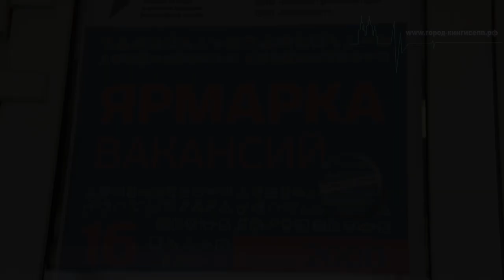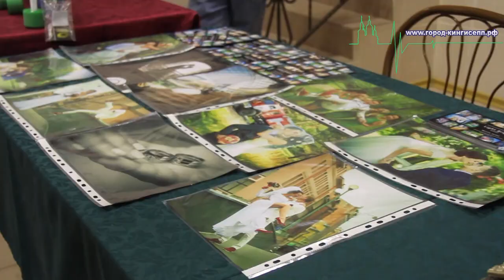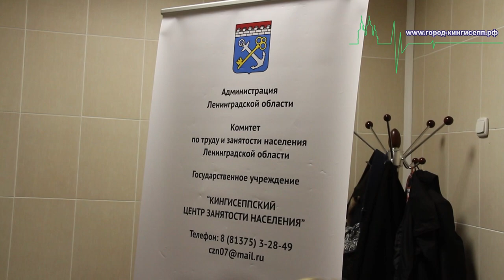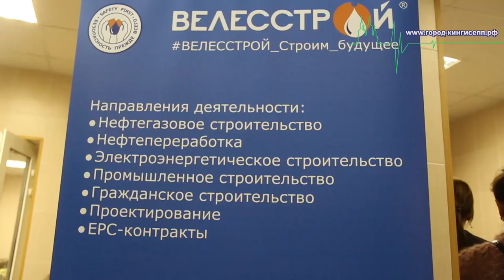Ярмарка 3000 рабочих мест в Кингисеппе